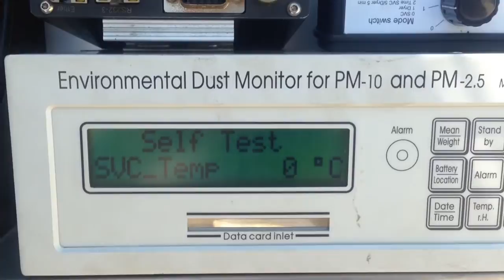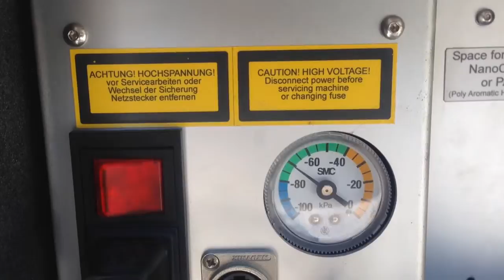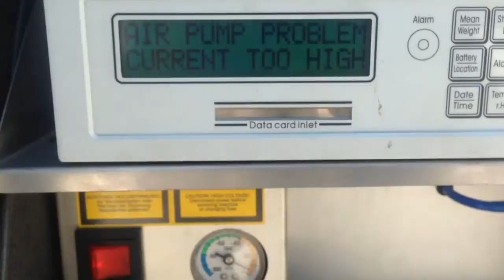UKM-365 SVC - After Change Pump